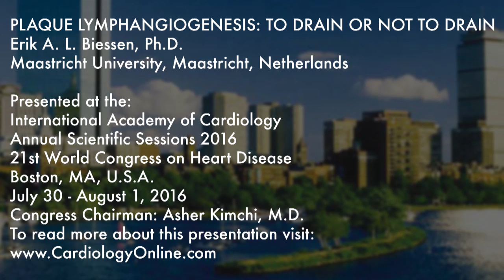International Academy of Cardiology: Erik A. L. Biessen, Ph.D.: PLAQUE LYMPHANGIOGENESIS: TO DRAIN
PLAQUE LYMPHANGIOGENESIS: TO DRAIN OR NOT TO DRAIN (Invited Lecture)
Erik A. L. Biessen, Ph.D.
Maastricht University, Maastricht, Netherlands

Presented at the:
21st World Congress on Heart Disease

PLAN TO ATTEND:
22nd World Congress on Heart Disease